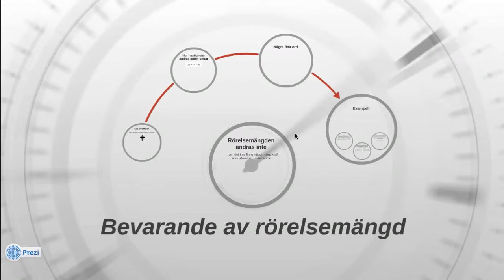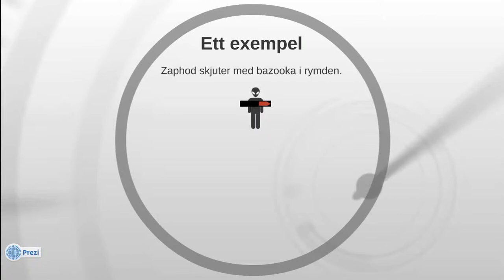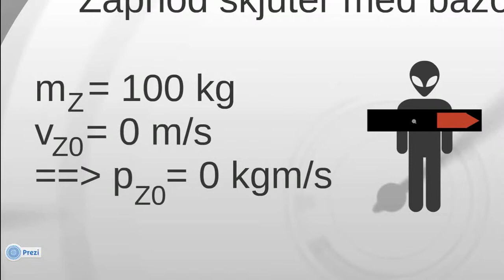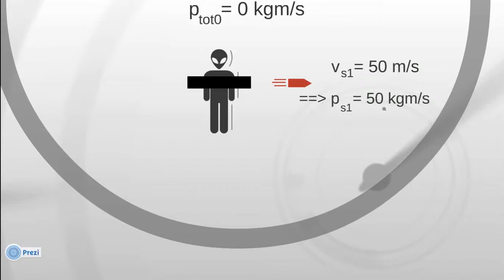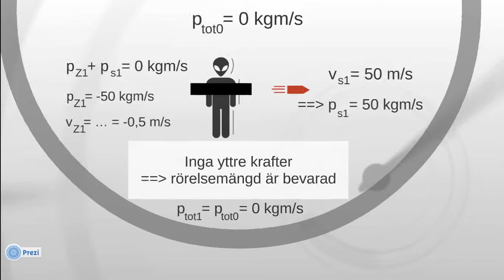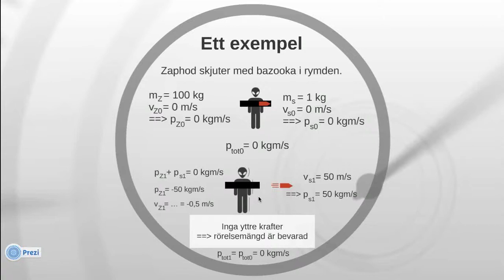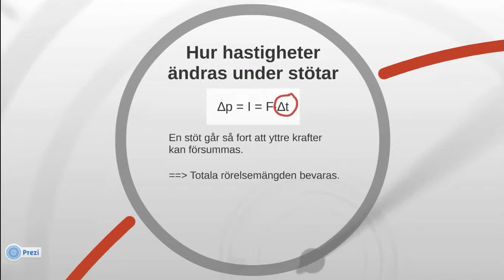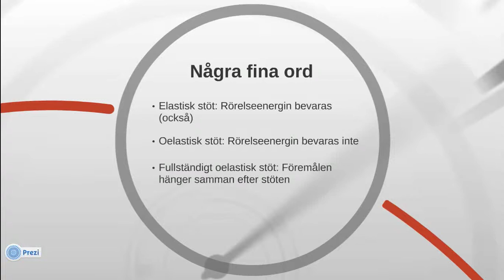Bevarande av rörelsemängd -- genomgång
Den här videon förklarar vad det innebär att rörelsemängd bevaras, och visar hur man kan använda det i lägen när yttre krafter saknas eller under stötar (där tiden är så kort att yttre krafter kan försummas).